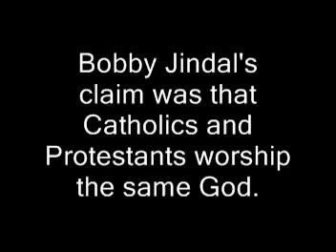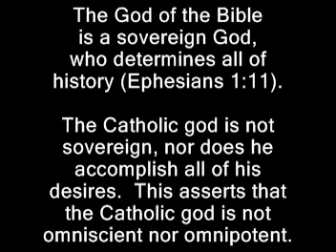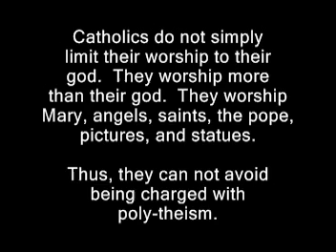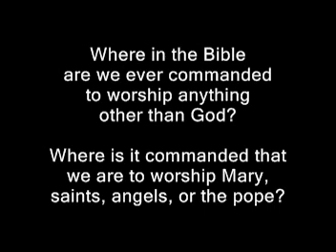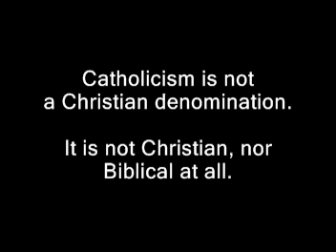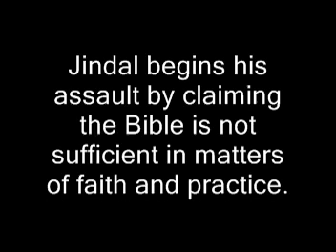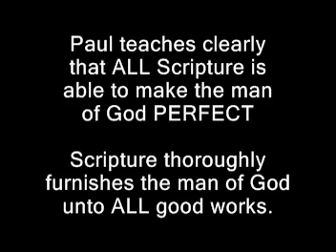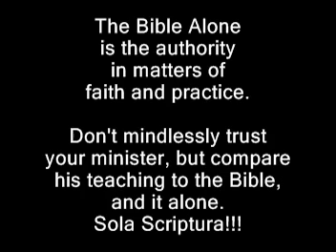Bobby Jindal: His paper "How Catholicism Is Different" (2)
This video continues the examination of Bobby Jindal's anti-Protestant paper "How Catholicism Is Different."

This video examines Bobby Jindal's false claim that Catholics and Protestants worship the same God.  Christians worship the God of the Bible, according to Scripture Alone.  Catholics worship a god created by the sinful traditions of popes and men.  Christians only pray to the God of the Bible, according to Scripture Alone.  Catholics are poly-theists, for they worship Mary, Saints, Angels, Pitcures, and other idols.